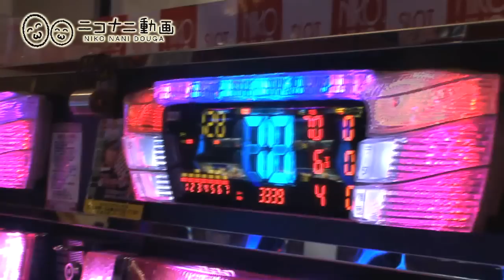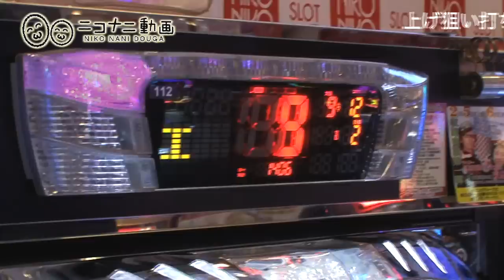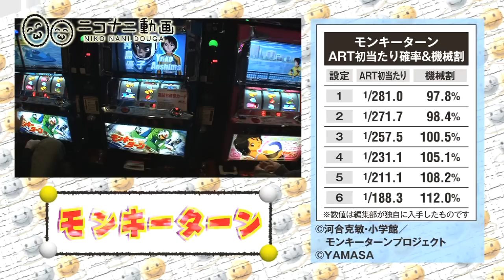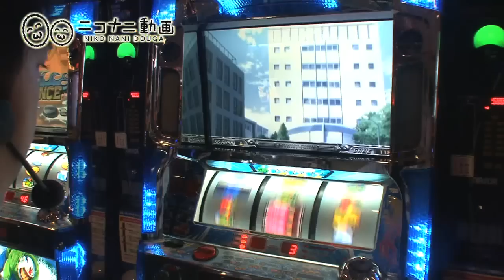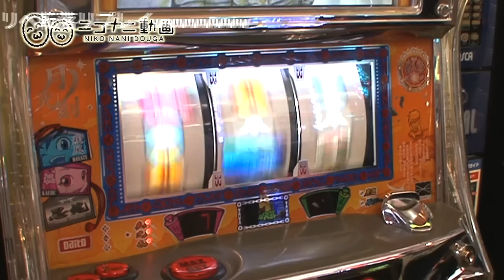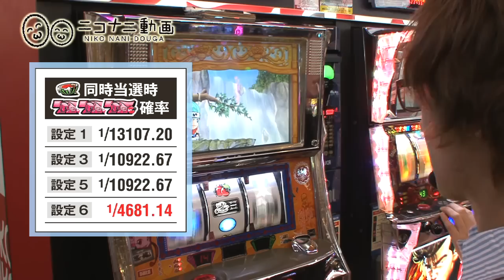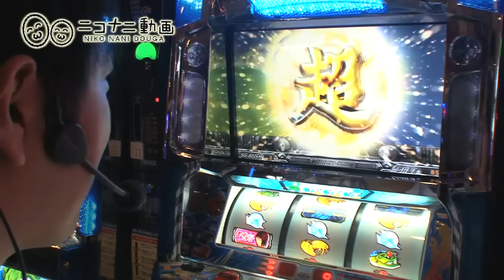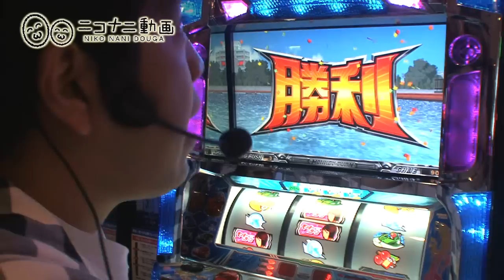ニコナニ動画#1 KEN蔵＆大和＠ニコニコ寝屋川店(前編)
2月6日(月)にニコニコ寝屋川店で行われた
実戦動画を早速アップしました。
記念すべき第1回は...
勝ち組ライター【KEN蔵】と
オ○マ!?新人ライター【大和】!!
果たして2人はどんな台をチョイスし
どう立ち回っていくのか？
前日からガチ下見をし
勝つ気マンマンで当日抽選に臨むが...、
続きは動画の方をご覧下さい
※当日の動画撮影班Sの独り言より